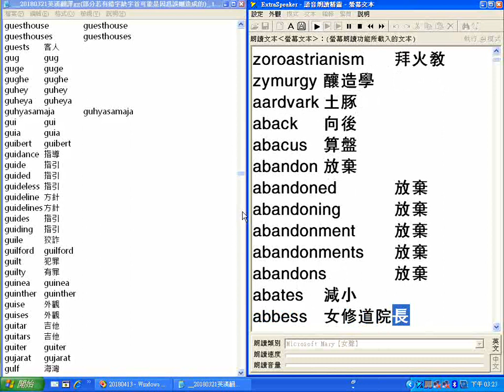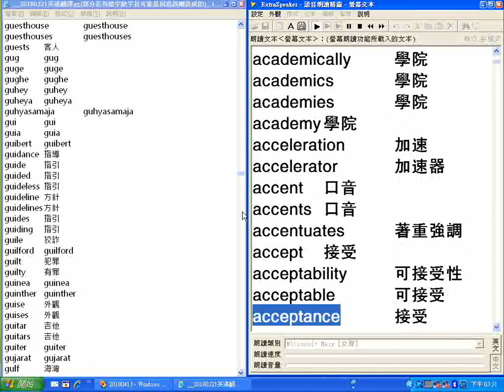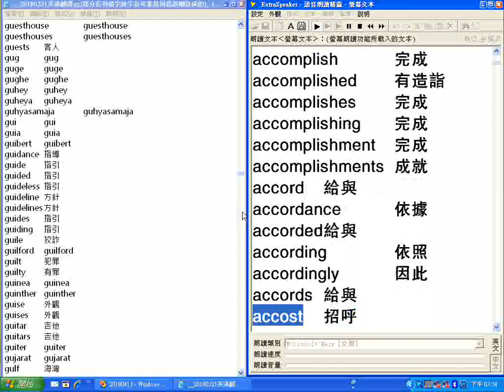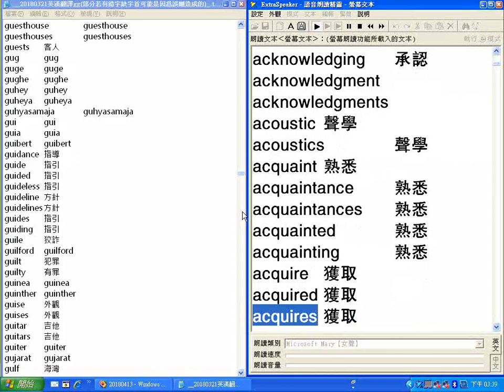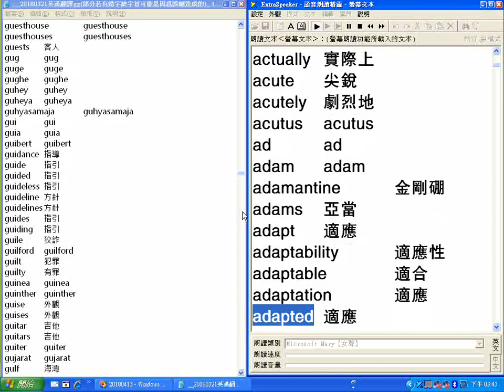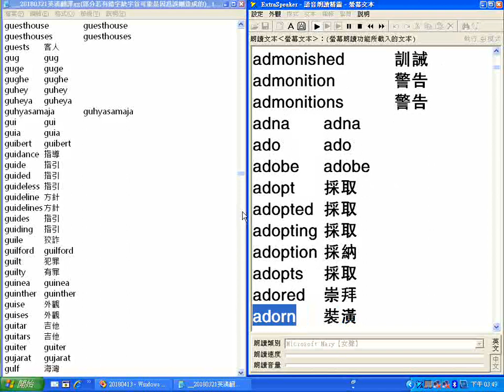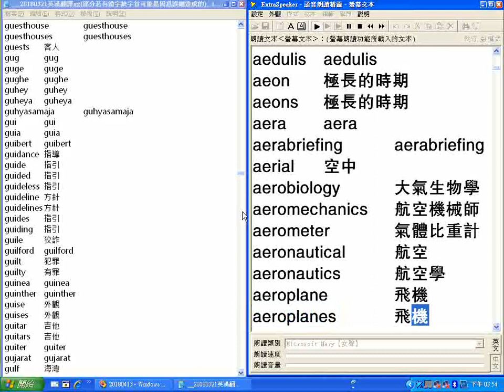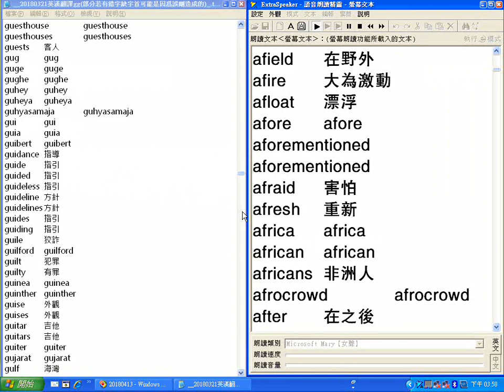字首A01至after_超級簡明英漢字典有聲書_20180321英漢翻譯gg..._.txt___部分跳讀或螢幕停頓請以螢幕文字為準_20180422螢幕錄影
Liang Biying Taiji World Champion TikToks (梁小姐表演太極拳曾得世界冠軍)(可在抖音搜尋Liang Biying Taiji World Champion TikToks)
免費下載弘法mp3手機軟體App，網址是: